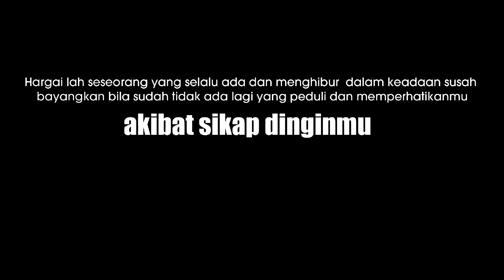AWAS JATUH CINTA - COVER VIDIO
semoga vidio ini menjadi hiburan dan bisa menghibur kita semua

AUDIO RECORDING
piki sound